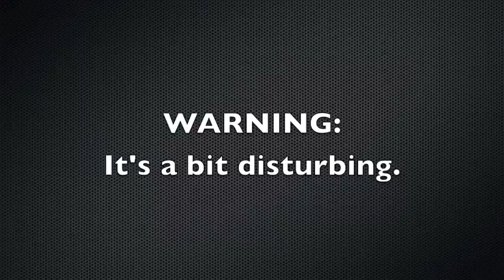Annoying Things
A collection of short films about things that irritate us.
I bet you could relate with a few of them.